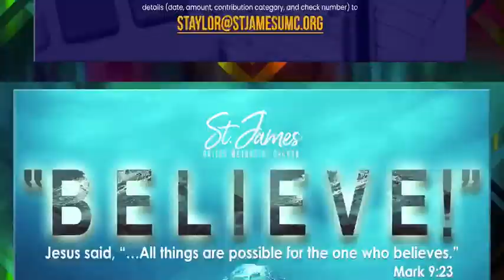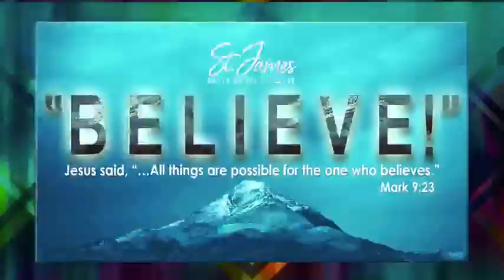Spotlight News February 12, 2023